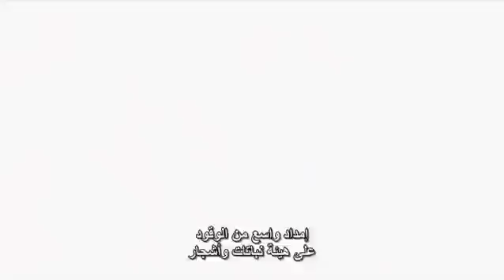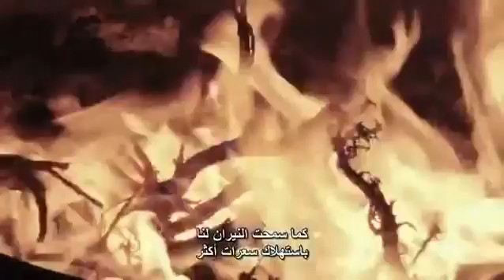‫كيف لعبت الطبيعة و المصادر الطبيعية دورا هاما في تطورنا‬